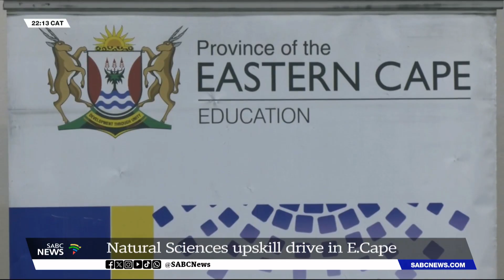Natural Sciences upskill drive in Eastern Cape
The department of education in the Eastern Cape says it is working tirelessly to upskill primary school educators in Natural Sciences, in order to make science based studies popular in primary schools.

Grade six and  seven learners from all Eastern Cape districts took part in the Natural Sciences Olympiads and Astro Quiz Competition, in the department's bid to introduce learners to various forms of science.